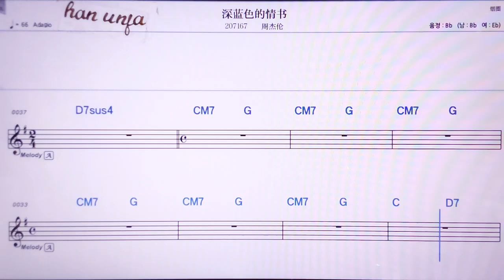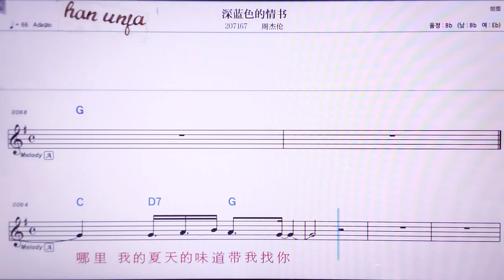💖썬란써더청쑤/쩌우찌에룬 👍MR,노래방, 악보, 코드,Karaoke With Sheet Music